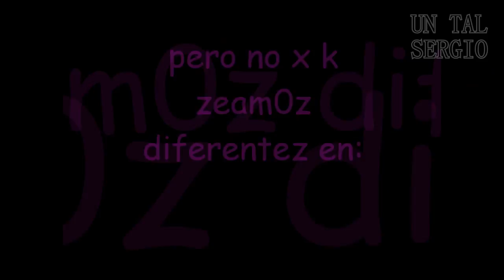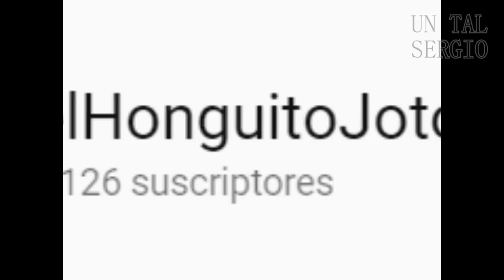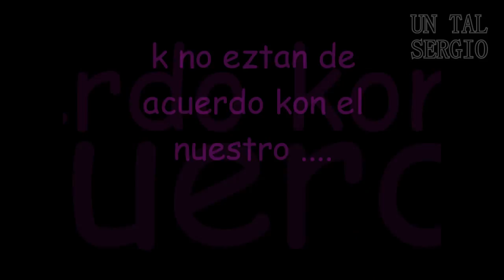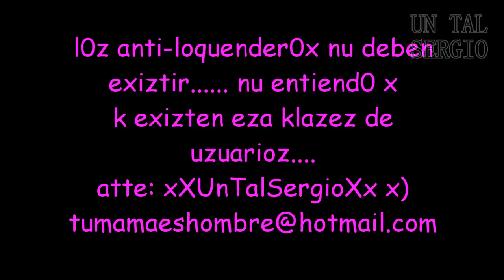que es un loquenderO?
en ezte videop pOdran ver en relidad kOmo zomoz .
No lo veas a MEDIANOCHE (SALE MAL)